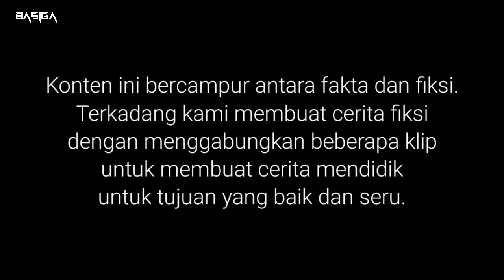SALAH PILIH MANGSA, Moncong BUAYA patah diserang oleh mangsanya dengan Brutal! No 3 PalingNGERI!!!!!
Informasi singkat :
BASIGA YT adalah Chanel yang berisi Konten tentang Seputar dunia, informasi menarik yang di kemas dalam bentuk visual yang memberikan edukasi kepada publik.
Konten ini bercampur antara fakta dan fiksi. Terkadang kami membuat cerita fiksi dengan menggabungkan beberapa klip untuk membuat cerita mendidik untuk tujuan yang baik dan seru.

Adapun gambar dan video yang di tampilkan dalam chanel ini digunakan untuk komplikasi video visual edukasi, Media media yang di tampilkan berasal dari sumber media yang lain dan Hak cipta sepenuhnya di pegang oleh pemilik sumber tersebut.

Jika ada masalah harap hubungi kami
Copyright :

Tonton video menarik lainnya hanya di BASIGA YT